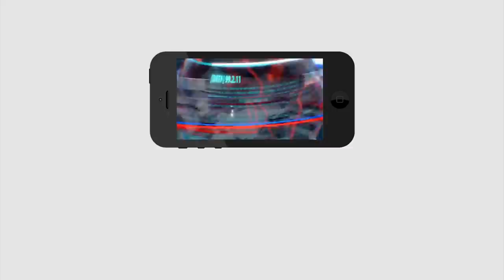Good News RTC Bus Services Started | ఏపీఎస్ఆర్టీసీ కీలక ప్రకటన